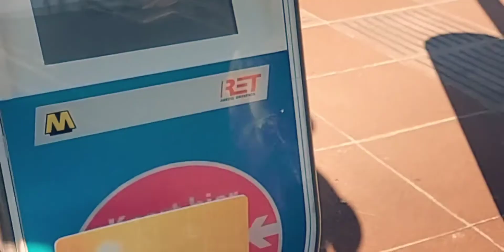[네덜란드유학vog] 로테르담 공원 나들이